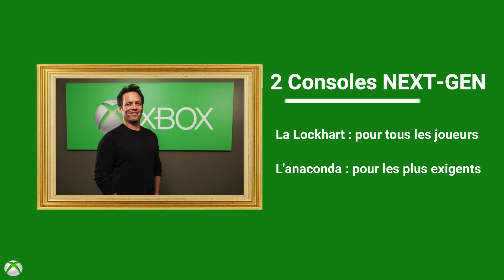Une Xbox One en 2019 - Ça vaut le coup ?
Hey ! Comment ça va ? Aujourd'hui, je vous propose une petite analyse pour savoir s'il est utile d’acheter une Xbox One en 2019 ou bien d'attendre la future Xbox de chez Microsoft.
Je vous souhaite un bon visionnage et n'hésitez pas à dire ce que vous en pensez; la Xbox One vaut le coup en 2019 ?

Xbox 360
Xbox One S
Xbox One X
Xbox One S All-Digital

Forza Horizon 4
Gears of War 4
States od Decay 2
Halo Mastier chef edtion

Game Pass Xbox